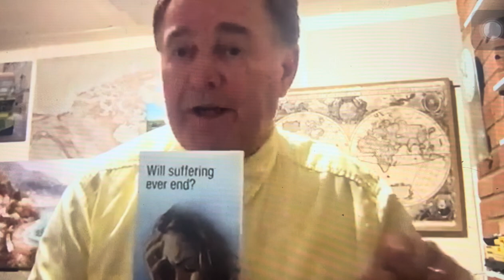Ex Jehovah’s Witnesses videos against their former Witnesses!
Why do ex witnesses make 100’s videos against their former brethren ? Many have lost their faith, Why ? Mth 24:9-11